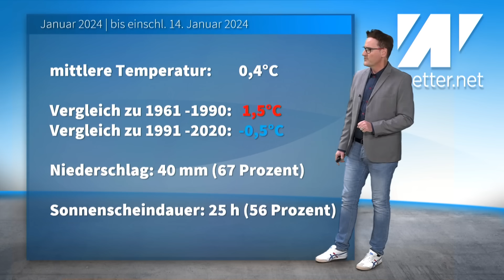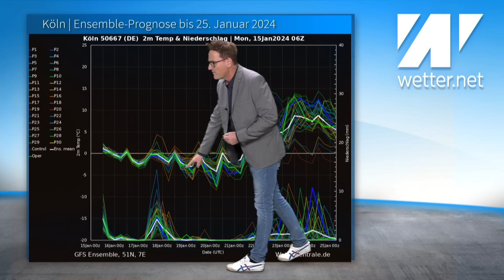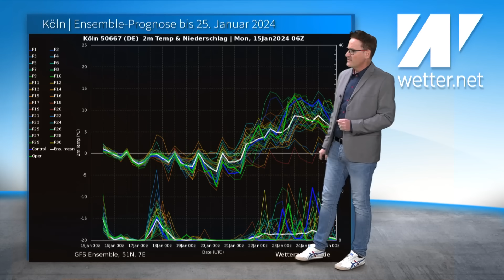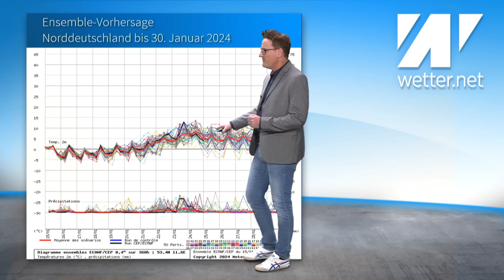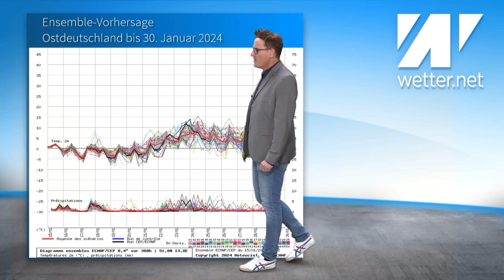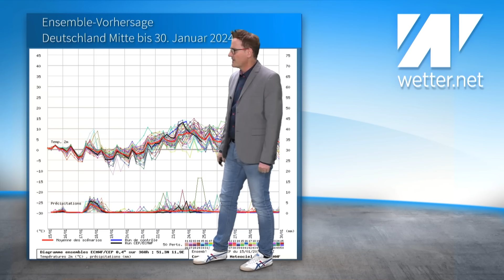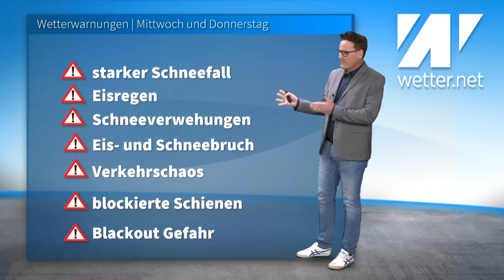WARNUNG: Extremes Winter Unwetter! Höchste Warnstufe LILA! Starker Schneefall, Eisregen, Blackouts!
Das aktuelle Wetter für Deutschland vom 15. Januar 2024

Nun hat auch der Deutsche Wetterdienst großflächige Vorabinformationen vor Unwettern herausgegeben. Es droht starker Schneefall, Schneeverwehungen und gefährlicher Eisregen. Straßen und Bahnschienen könnten unterbrochen werden. Durch den vielen Schnee und das Eis können Äste abbrechen und Bäume umstürzen. Mittwoch und Donnerstag sind brandgefährlich. Kein Tag für Reisen quer durch Deutschland. In der Spitze werden mit 30 bis 40 cm Neuschnee bis Donnerstagnachmittag gerechnet. In einigen Regionen gibt es Schnee, Eisregen und wieder Schnee. Was für eine brisante Mischung! Sollten Stromleitungen vereisen und schwer werden, können sie beschädigt werden, Strommasten können umfallen, Stichwort Schneechaos im Münsterland! Die Wetterlage wird brisant werden!